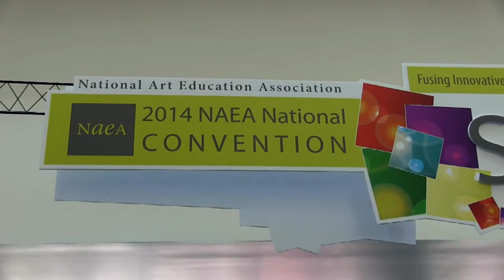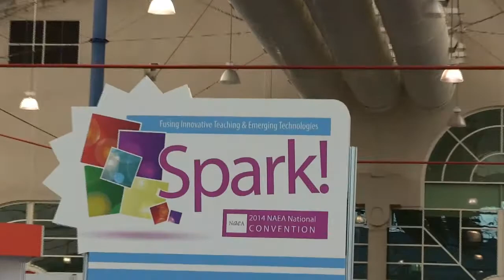2014 National Art Education Convention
Westcott Brand was the star of the show at the National Art Education Association Convention! Our resident designer and tape crafting aficionado Marisa Pawelko of Modern Surrealist led attendees on an exploration into the world of creating with packing tape! The Make n' Take project is called "Papel Picado Inspired Packing Tape Pencil Pouches"! Inspired by the Mexican art of papel picado these fun accessories are a great way to express your creativity! Visit our community crafting website for a full tutorial